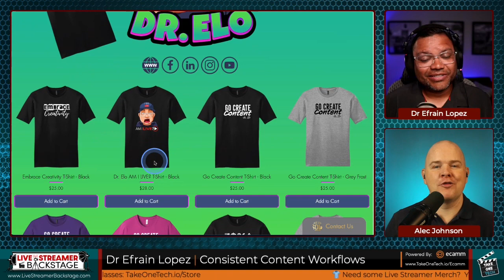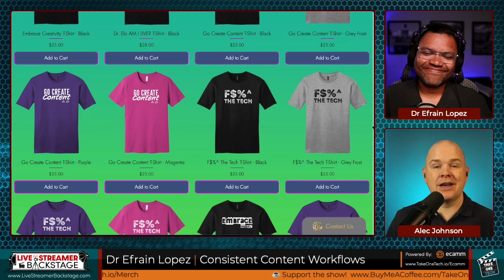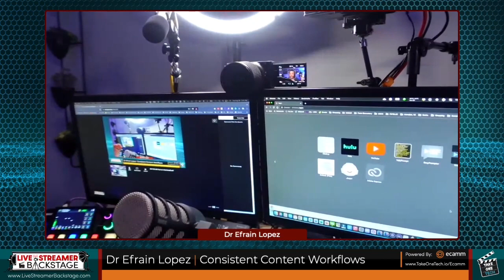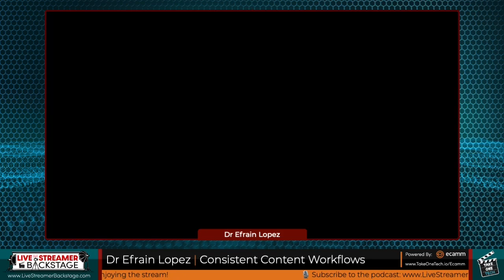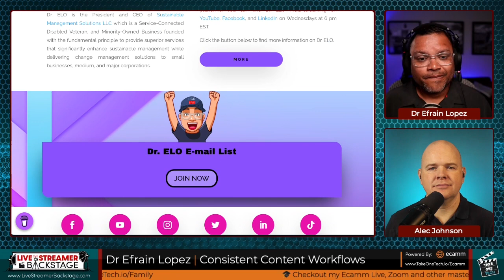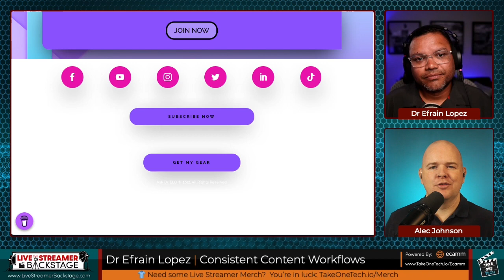Creating a Consistent Content Creation Workflow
We all know that we should be Creating a Consistent Content Creation Workflow, but few of us actually do it!

In this episode of the Live Streamer Backstage podcast I’ll be joined by Dr. Efrain Lopez aka @DrELO . Dr. ELO is a Doctor of Management, Live Streaming Strategist, researcher, and consultant for Be.Live.   I asked him to come on the show because I’ve been really impressed by the consistent rhythm he has not just with the content creation side of things, but with all of the promotions and repurposing of his content…. all while juggling this with his full time gig and family life.

In this video Dr. Elo shares his process.

He live streams on Tuesdays at 4 pm EST on the Be.Live platforms. You can find Dr. ELO multi-streaming on YouTube, Facebook, and LinkedIn on Wednesdays at 6 pm EST.

⭐️ FAVOURITE TECH
Rodecaster Pro 2

📘 BOOK RECOMMENDATION
The Subtle Art of Not Giving a F*ck: A Counterintuitive Approach to Living A Good Life - Mark Manson.

📸 CAMERA GEAR
Sony Alpha ZV-E10
Sony ZV-1
Elgato Facecam - True 1080p60 Full HD Webcam
Sigma 16mm f/1.4 DC DN Contemporary Lens for Sony E
Lens for Sony ZV1, ULANZI WL-1 ZV1 18mm Wide Angle
Ulanzi Claw Quick Release Plate
Ulanzi Ball Head with Claw
Elgato Cam Link Pro
Elgato Cam Link 4K
Blackmagic Design ATEM Mini

🎙 AUDIO GEAR
Shure MV7
Rode PodMic
Blue Yeti

Blue Compass Boom Arm
Elgato Wave Mic Arm LP

💡 LIGHTING
ULANZI VL49 RGB
Elgato Ring Light
Elgato Key Light Air

🎛 OTHER HARDWAREElgato Stream Deck MK.2
Elgato Stream Deck Pedal
OWC 14-Port Thunderbolt 3 Dock
OWC 5-port USB-C Travel Dock
Lepow 15.6 Inch 1080P USB-C Portable Monitor
LG 29WN600-W 29" 21:9 UltraWide WFHD IPS HDR10 Monitor
LG 24GL600F-B UltraGear Gaming Monitor 24" FHD (1920 x 1080) Display
NETGEAR Nighthawk M1 MR1100 GSM/LTE Unlocked (Renewed)

📇CONNECT WITH DR. ELO